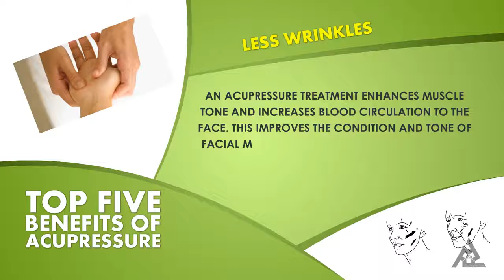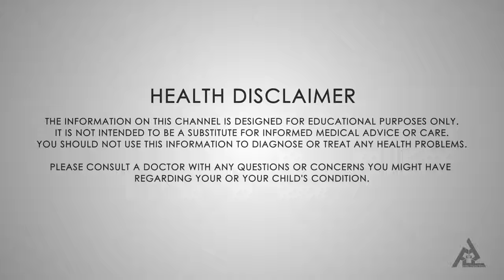Top 5 Benefits Of Acupressure | Best Health Food Tips | Lifestyle@